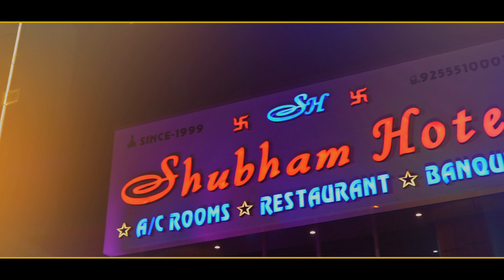Best Ring Highlight | Gagan & Sanchi | A film By vikas Malhotra Photograpy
Best Ring Highlight